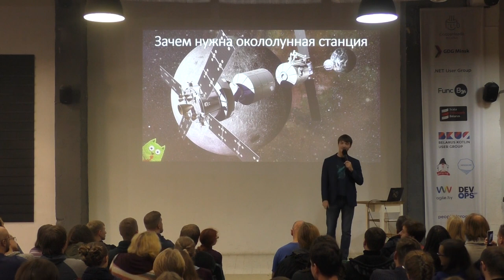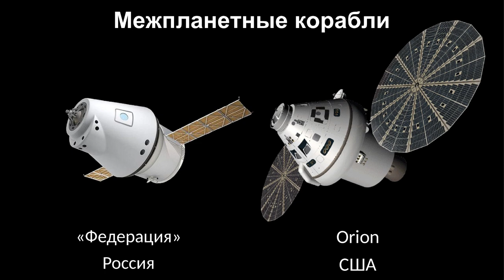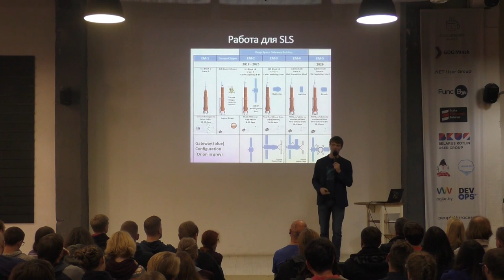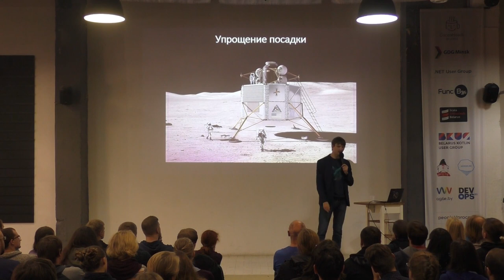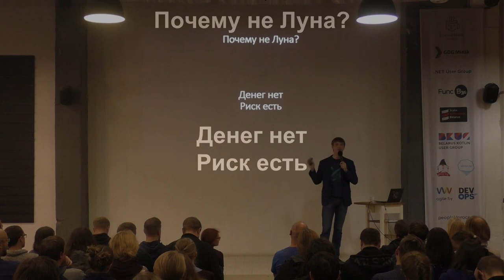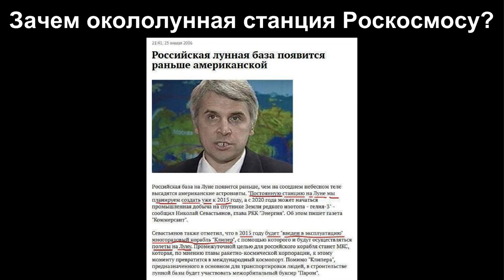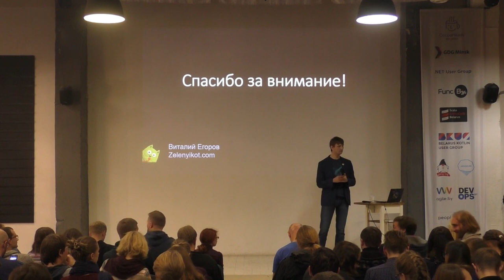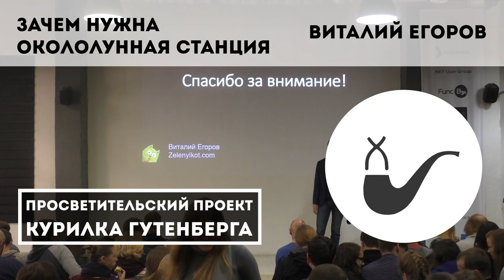Зачем нужна окололунная станция – Виталий Егоров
«Зачем нужна окололунная станция»
Роскосмос и NASA готовятся начать строительство международной станции на окололунной орбите. В чем преимущество такой станции по сравнению с базой на Луне или полетом на Марс.